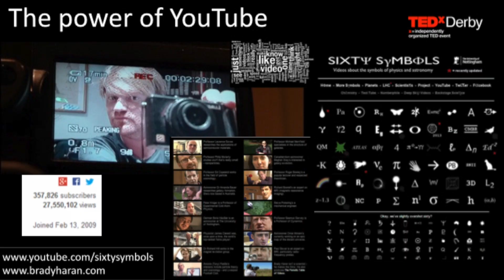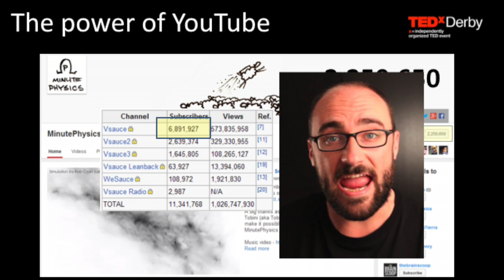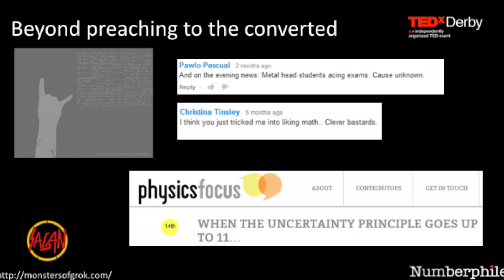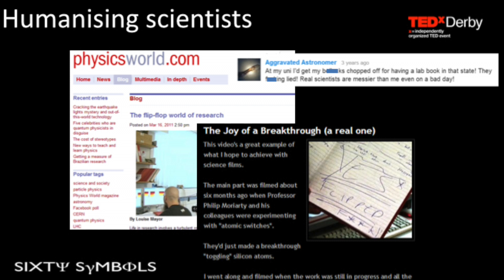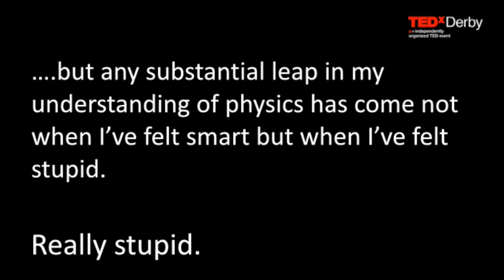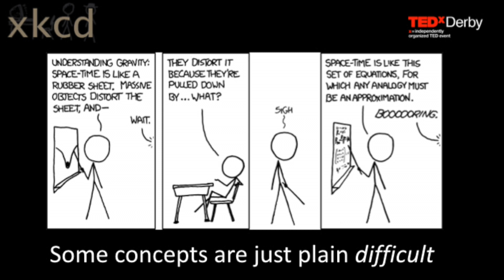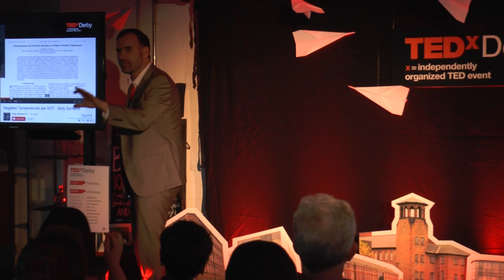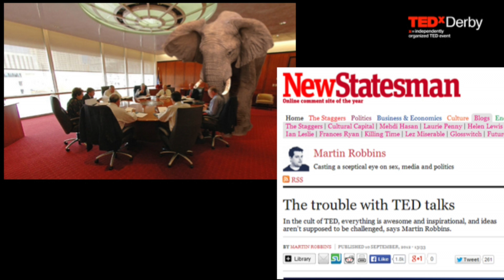Guilty confessions of a YouTube scientist: Philip Moriarty at TEDxDerby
Philip Moriarty is a Professor of Physics at the University of Nottingham, where his research focuses on nanoscale science. He is a member of the Science Board of the Institute of Physics and was Chair of the Institute of Physics Nanoscale Physics and Technology Group committee from 2009 until December last year. He has participated in a number of research council-funded public engagement projects, including Giants of the Infinitesimal, and is a member of the Steering Committee of the Council for the Defence of British Universities. He is also a regular contributor to Nottingham's Sixty Symbols video series.